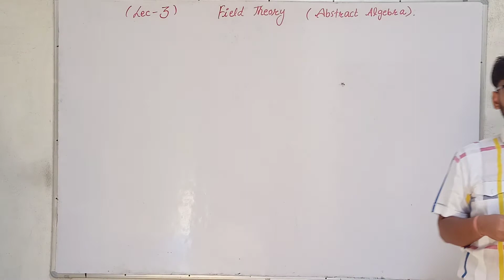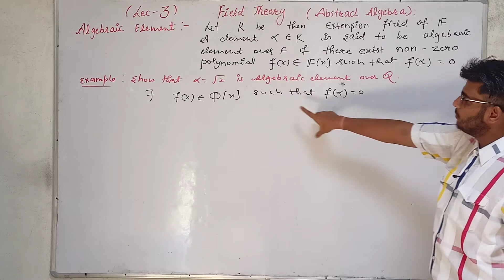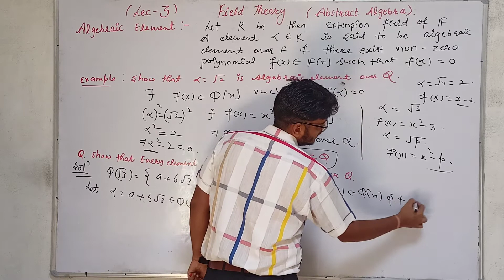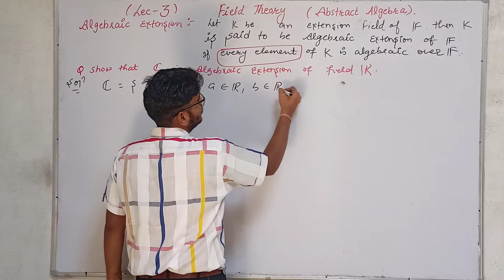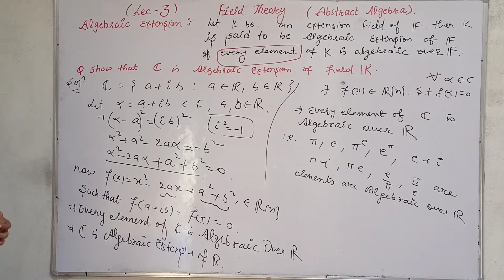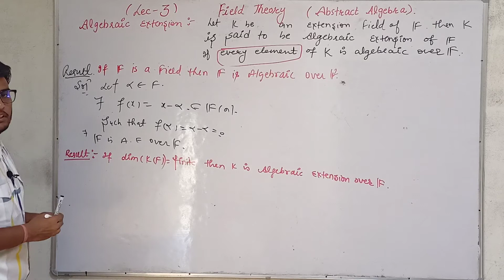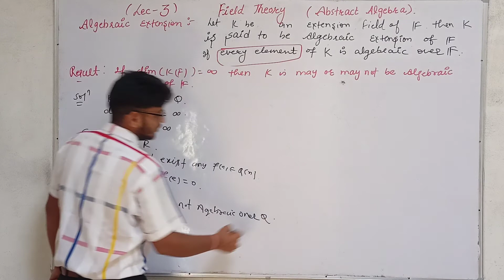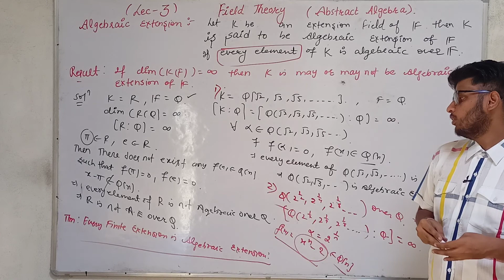Field Theory || Abstract Algebra || Algebraic Extension Field || Lecture-3 || By Mr. Parveen Kumar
This is the 1st Lecture of Field Theory. In This Lecture, we discuss the Algebraic Extension Field and Method How to Find and Construct the Algebraic Field by considering some important example.